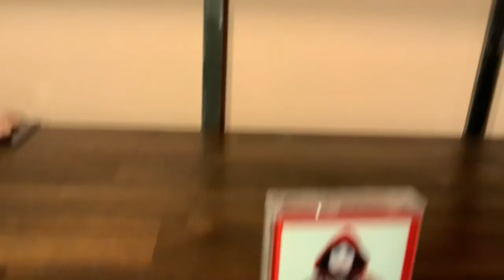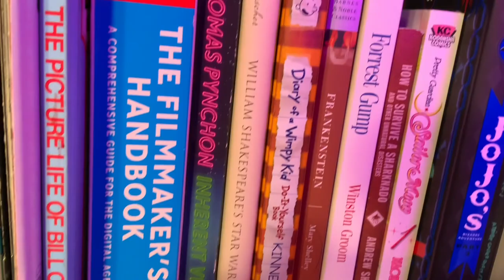Stuff From Around my Room